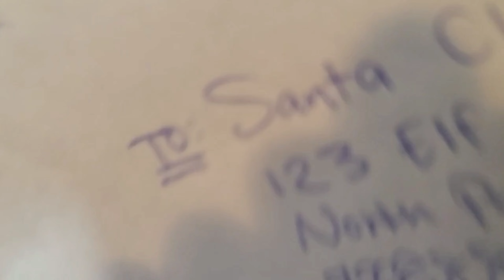Hmong Alaska: It's Almost Christmas